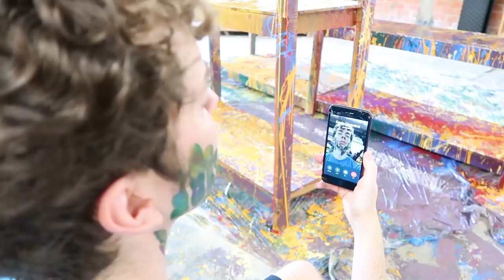I may be in BIG TROUBLE!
We have 30 days to turn a new building into a film studio to create our own new show Parker's Place! In this episode we get into a bit of trouble when trying to paint the floors, we pick up new furniture, and start a new painting on the wall!